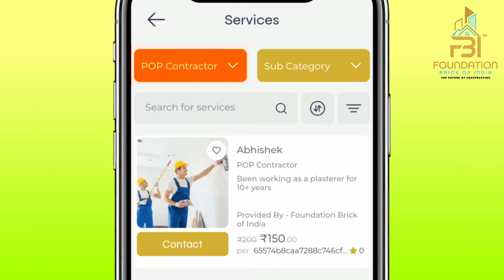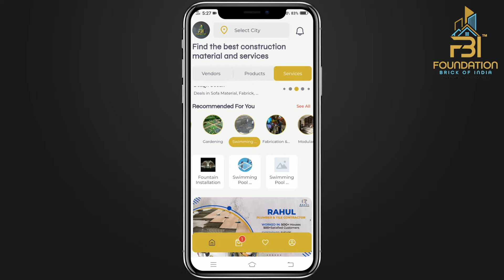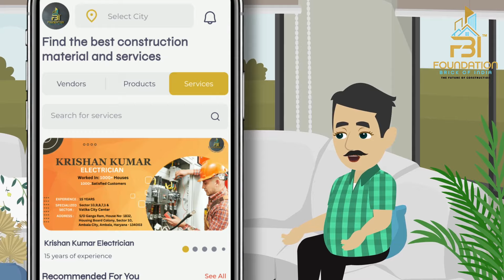🛠️🏗️Looking for top-notch construction materials and services? FBI brings you the ultimate solution🏡